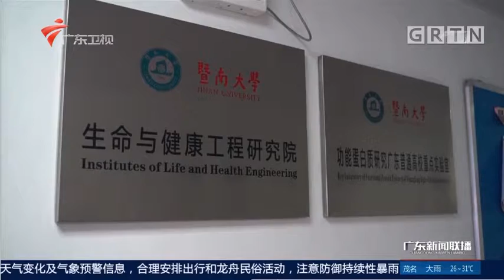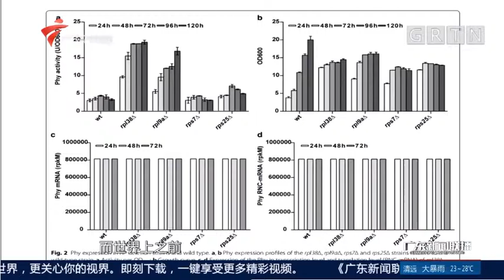廣東新聞聯播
全球首個醫學生命組學質控標準有望在中國問世:破解精準醫學"不精準"難題
廣東新聞聯播20190612